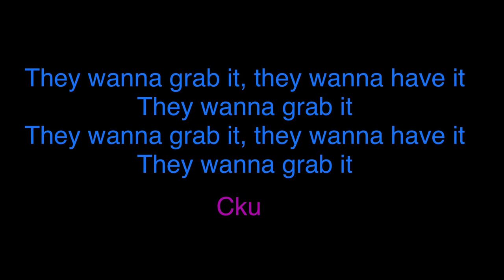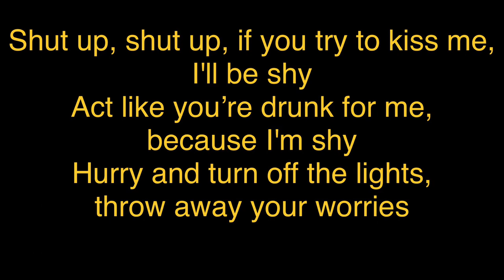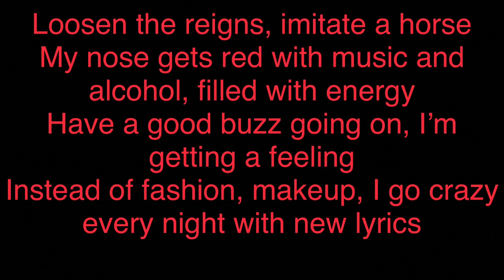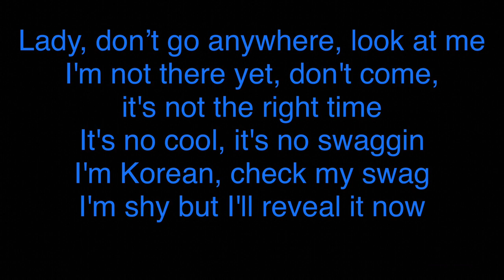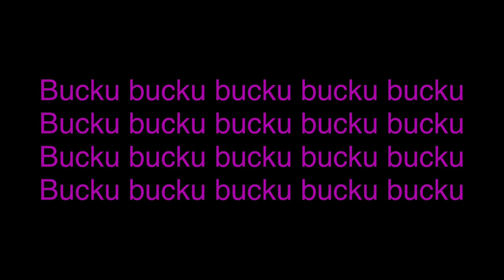MFBTY - 부끄부끄 (Buckubucku)(Shy Shy) ft EE, RM of BTS, Dino-J (Eng Lyrics)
MFBTY - 부끄부끄 (Buckubucku) (English Translation) Lyrics

Lyrics:

[Chorus: Yoonmirae]
Bucku bucku bucku bucku bucku

[Verse 1: Yoonmirae]
You did everything else but now you're saying you're shy?
You pretend you didn't, pretend you can't, stop pretending
You keep acting shy and I'm like an eel, slippery and stealing glances

[Verse 2: EE, Yoonmirae]
Adios my ears eight years ideas
Fuckin' my dears
(Picka boo picka boo
Bucku bucku)
Fuckin my dears
I'm higher than your client

[Verse 3: Bizzy]
Today, I’m the tagger, eeny mini miny moe
Walk slowly or you’ll slip, how can I trust you, I just met you
Shut up, shut up, if you try to kiss me, I'll be shy
Act like you’re drunk for me, because I'm shy
Hurry and turn off the lights, throw away your worries

[Verse 4: Yoonmirae]
Toot my own horn I'm as good as I claim
Who the other broads bitch stay in your lane
Boss bitch self-made your hoes is trained
Long as I'm around queen T it'll never change
Think you competing and please you don't want to see me heated
I don't want but if you need it leave him bleeding em
I'm fuckin undefeated
They wanna take my spot
Mad 'cause I'll never stop
Mad 'cause I'm hot you not I'll always finish up on top

[Verse 5: Dino-J]
Loosen the reigns, imitate a horse
My nose gets red with music and alcohol, filled with energy
Have a good buzz going on, I’m getting a feeling
Instead of fashion, makeup, I go crazy every night with new lyrics
When I feel lonely and sad sometimes, turn up the music
You don’t need to be so private, light up your skills
I like to take charge, my aspirations are a match for a hundred
Who can bring me down?
I’m FeelGhood Music You know that!

[Bridge: RM]
They wanna grab it, they wanna have it
They wanna grab it

(RM!)
I'm a little shy now that I'm trying to rap in front of you
A little shy with the hyungs and noonas who are in the albums I bought
The hyungs who are in their rooms get jealous and pick me apart
Yeah they wanna get it
They wanna have it, catch it, dammit
Saying I did everything you couldn't, is that even slander? It sucks
No matter how much you bark, I’ll kill you
I will kill ya, because the Monster is tolerant
My size is bigger than the real estate mister
Lady, don’t go anywhere, look at me
I'm not there yet, don't come, it's not the right time
It's no cool, it's no swaggin
I'm Korean, check my swag
I'm shy but I'll reveal it now, even my poop smells like jasmine

[Verse 7: Tiger JK]
Try or not, see or not, I close my eyes but I can clearly see the results
You horse around and you'll pay, so snap out of it, look how I'm poking at your conscience in between my words
Look at yourself, trying to fill your stomach by buying kids' souls at a dirt-cheap price
You're gonna get punished
Can I get a witness karma
Ain't no running from it
Your eyes in the mirror are buried in blood tears, like a criminal crazed over money
Guilty? Your name is corruption
Your sky has no love and I'll do a head stand with my two arms
MF Bizzy Tiger Yoonmirae
And Dino J we RM
From Uijungbu my habitat
Where Rap Monsters live
FeelGhood is the way
On the Northeast Ganseon highway

I own no rights to this song. I just wanted an English lyric video without the MV and so did it myself. Please support on official channels!